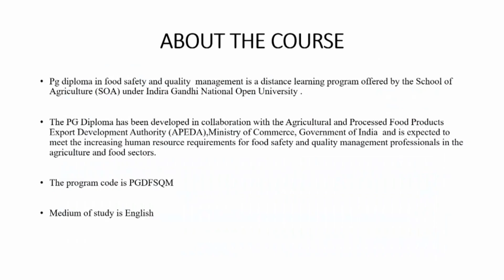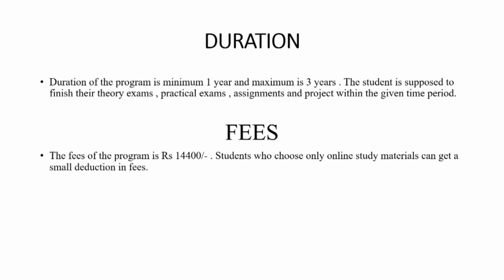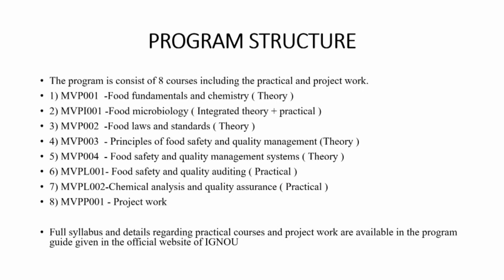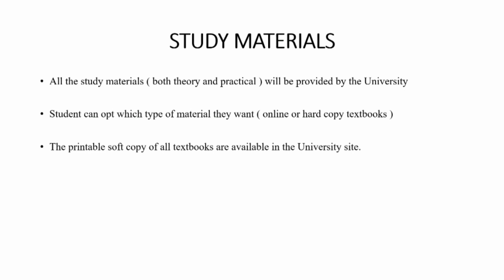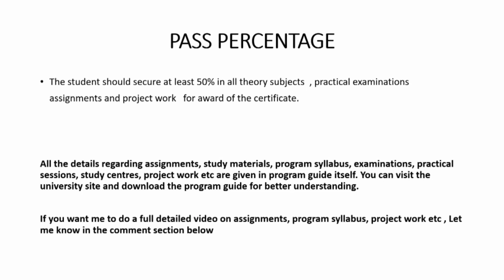IGNOU Post Graduate Diploma in Food Safety and Quality Management - A Brief Description 2023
Note : PGDFSQM is available on both January and July sessions for admission
Hi all,
This video discusses about the PGDFSQM course offered by IGNOU. We have included details about the course, admission, eligibility, duration, fees, assignments , project , pass percentage etc. of the said program. We hope it helps you know about the course better.
If you are someone who is currently doing this course or planning to join , then please consider subscribing to this channel because we will be uploading more study related videos of this course on this channel.